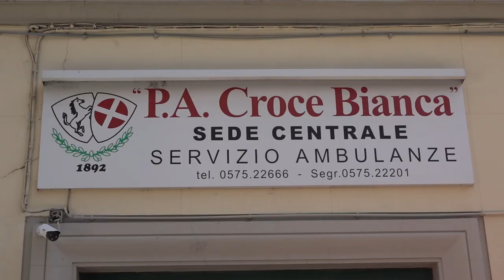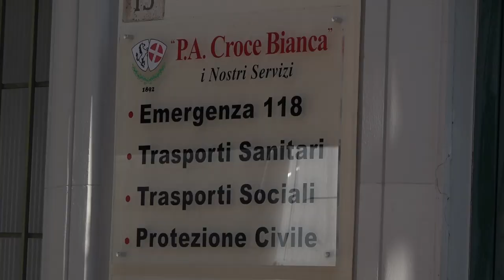Una donazione per la Croce Bianca di Arezzo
Sette materassi nuovi di zecca per consentire un riposo come si deve a chi nel turno di notte garantisce la copertura di un servizio, quello dell'emergenza urgenza, fondamentale per tutta la comunità.
Siamo alla Croce Bianca di Arezzo che ha ricevuto nelle scorse ore una donazione da parte di Orchidea Preziosi Enzo Scartoni e Dormi da Re Nico Pericchi
E' stata anche l'occasione, dopo il rinnovo del suo organigramma, per far ricordare l'importanza della vicinanza della città, in termini soprattutto di volontari, per la Croce Bianca e tutte le associazioni di pubblica assistenza.
“Ad oggi sono 70 i volontari in forza all'associazione, ne servirebbero quasi il doppio – afferma il presidente Urbano Dini- vorrei ricordare alla cittadinanza che quando si compone il 112 è da qui che parte l'ambulanza.